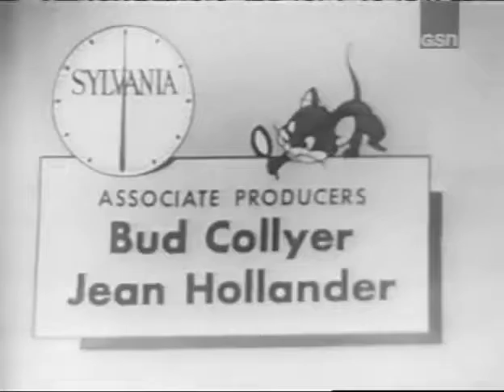BEAT THE CLOCK with Bud Collyer (Sep 12, 1953)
Years before TO TELL THE TRUTH debuted, Bud Collyer had already made quite a mark in game show history as host of BEAT THE CLOCK.  The two shows couldn't have been more different, which just makes Bud's equal skill at hosting both formats all the more impressive.

A show like BEAT THE CLOCK can't work without just the right host (just check out the Epss where Bud was off duty-- good grief.)  Bud had a remarkable knack for putting very nervous contestants at ease, for explaining the stunts clearly and efficiently, and for coaching the contestants towards success with just the right hints at just the right times.

Since this was so much Bud's show (he was even a producer), I thought I'd post on the weekends what little I have of the series, as an interesting counterpoint to the TO TELL THE TRUTH Epss during the week.

I still find some of the show a bit too silly (the whipped cream-type stunts, e.g.), but overall I've enjoyed watching the 50-or-so Epss I've recently acquired a lot more than I remember liking the series when it was first rerun on GSN years ago.  I hope you enjoy these as much as I have!
Join our Facebook group for TTTT-- great discussions, photos, etc, and great people!

The TTTT channel will feature all available Epss of the nighttime CBS series that ran from 1956 to 1968, with a new show posted every weekday in original broadcast order. Epss of Bud Collyer's earlier classic game show, Beat the Clock, will be posted on the weekends.